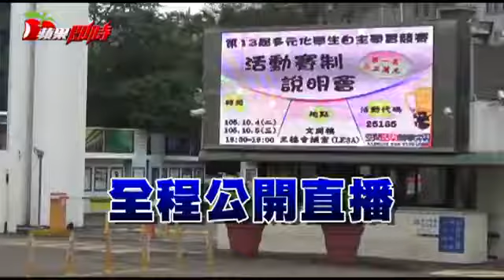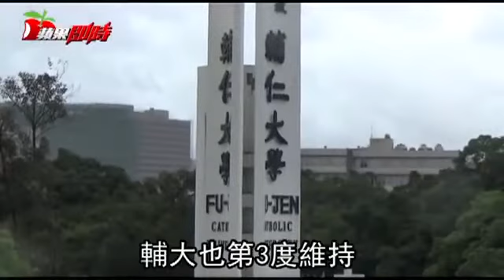夏林清見面會提5要求 網友怒：公審時有條件嗎？！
「夏林清見面會」2百人就開團網友：夏不來就是心虛！夏林清見面會提5要求網友怒噴：公審時有條件嗎？針對輔仁大學性侵案有關社科院長夏林清的疑慮，今日有網友希望發起「夏林清輔仁大學社科院院長 愛與關懷見面會」；對此夏林清提出5點要求，表示有這些條件她才會參加；對此網友非常不滿，憤怒表示妳們自己在討論會公審時有這麼多條件嗎？媒體報導，針對網友的「見面會」，夏林清表示要有5點條件，第一、主辦人必須以本人、真名負責任現身邀約。第二、應該將議題一一陳列，並事先提出為什麼要談這個議題的重要性和理由，才不會浪費時間。第三、把論辯規則先提出草案，並先行作業、協商釐清，形成有效溝通對話條件。第四、如果參與人員論辯錯了，對於自己的錯誤指控行為該如何負責？如果夏林清錯了，希望夏林清如何負責？這些要具體開出條件。第五、全程活動應該要公開直播，讓所有媒體都能參與。

不過對此網友非常憤怒，表示「妳們自己在討論會公審時有這麼多條件嗎？」、「這是自己縮了嗎？」、「這個人在跩什麼？」、「敢公審受害者，自己要被公審就一堆條件。」